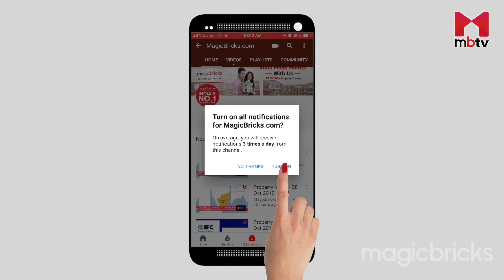Certified Agents for Rajnagar Ghaziabad (English) S01E01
Meet certified agents from MagicBricks, in Rajnagar, Ghaziabad, as they discuss how they can help you find the best properties, along with the quality lead assurance of Magicbricks.